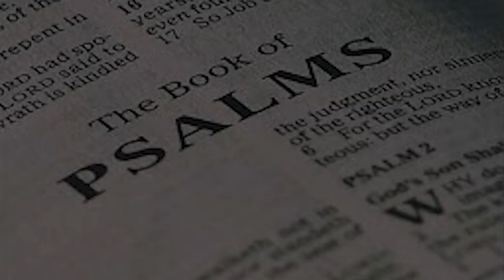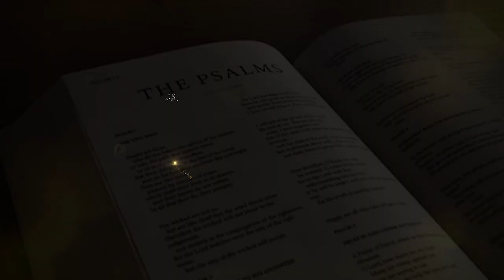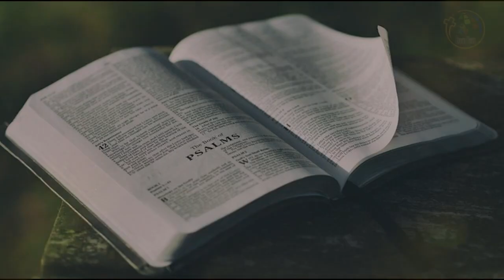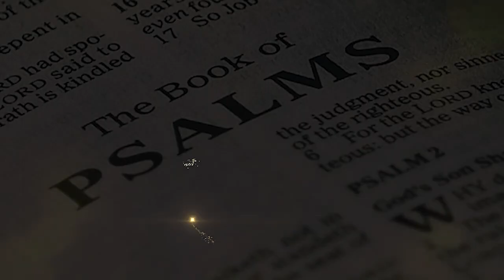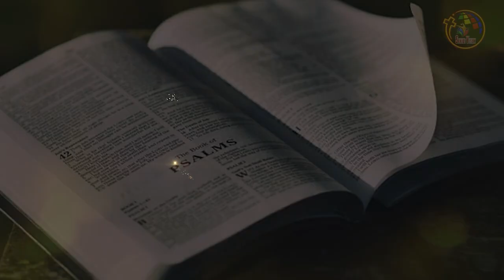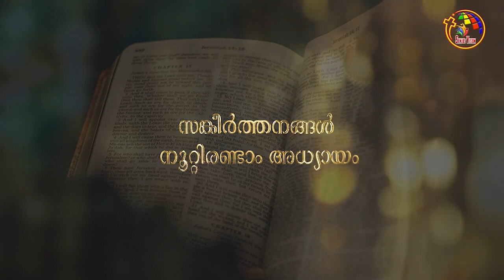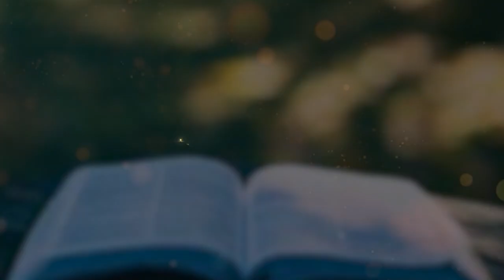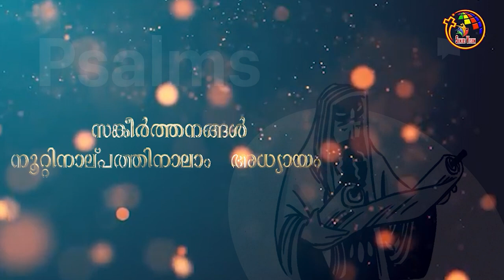Book Of Pslams | സങ്കീർത്തനങ്ങൾ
BibleStudy # Book of Pslams , Audio Bible Pslams

Malayalam Bible, Old Testament Pslams , Audio of Book of Pslams ,
Bible learning, POC Bible, The book of Pslams Malayalam